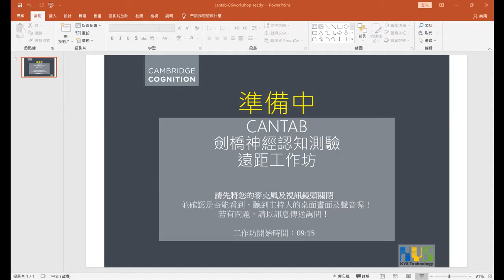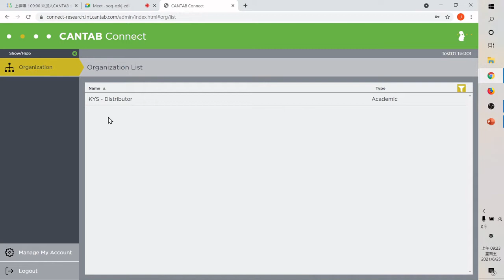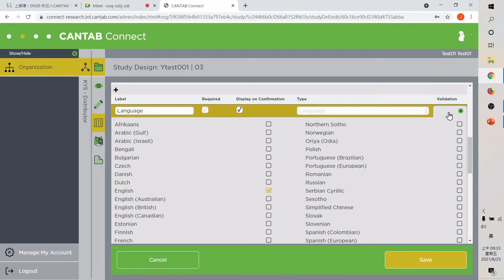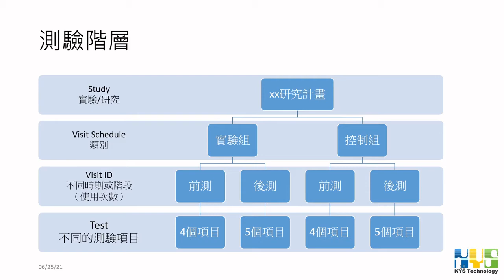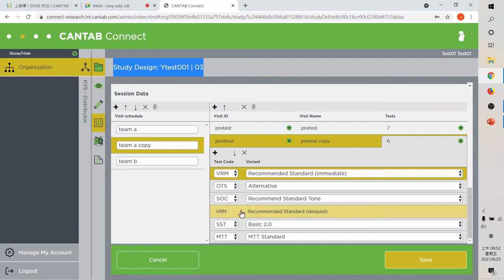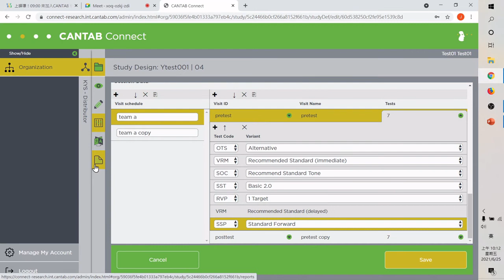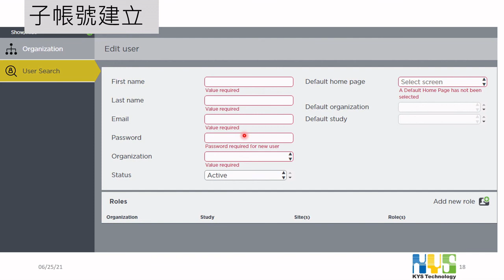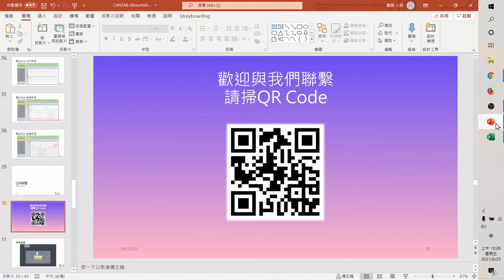CANTAB 劍橋神經認知測驗 --後台基本操作遠距工作坊影片回顧（06/25）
+地點：線上工作坊（使用Google Meet 會議功能）
+課程內容：
本次遠距工作坊將教學關於CANTAB 的後台基本操作，提供基本介面使用方式及實驗建立。

01:36 產品說明
04:02 工作坊內容
04:48 登入網址
05:33 密碼設定（規則、更新、修改）
08:21 新增study
-09:05 study 介面、按鈕說明
11:25 study 建立/編輯內容
-11:49 study 版本說明（version）
-13:34 subject ID 設定、基本資料
--16:18 語言設定
--17:25 常模說明
--19:26 其他自訂項目
-22:33 Study 階層說明
--Study （研究）
--Visit Schedule（實驗類別/組別）
--Visit ID（實驗階段/時間）
--Test（測驗項目/內容）
-35:34 Study 狀態（Status）
-39:35 Add new version
43:52 資料下載/觀看
48:43 子帳號建立/說明
57:44 錫昌人研社群平台！快來發摟喔！

CANTAB劍橋神經心理認知評估，可透過本設備&測驗內容，讓您客製化觸控螢幕問卷，且快速、無紙化的統合評估記錄分析。

台灣總代理：錫昌人研